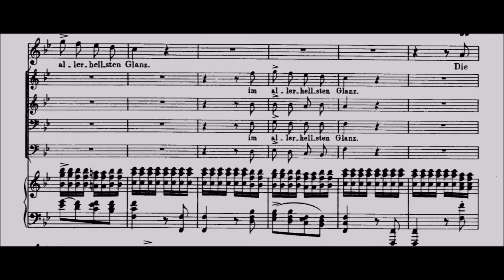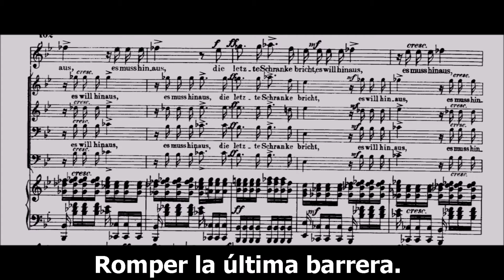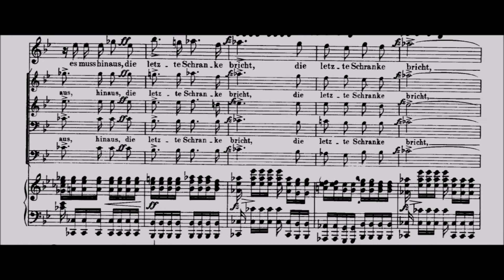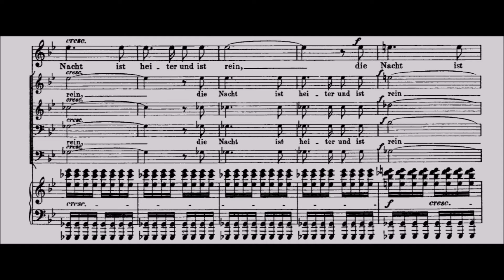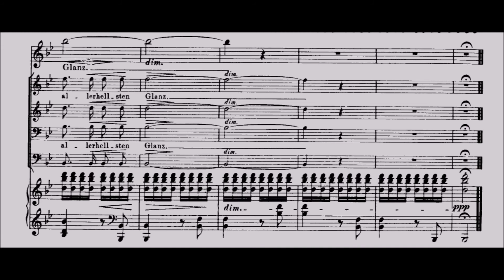Schubert - Nachthelle, D. 892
Miguel Martiarena, voces